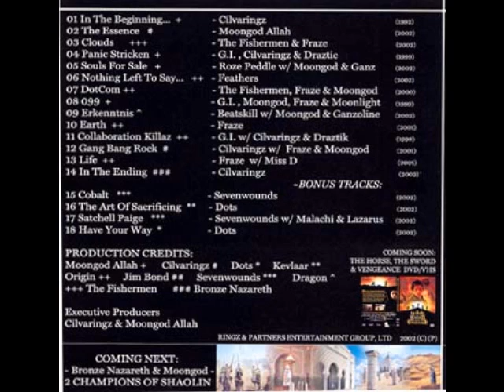The Fishermen & Fraze-Clouds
CILVARINGZ presents:THE ALL STAR COLLECTION BOX:10 YEAR ANNIVERSARY